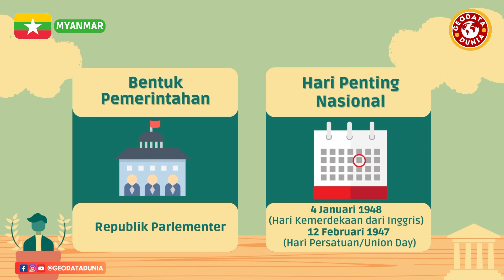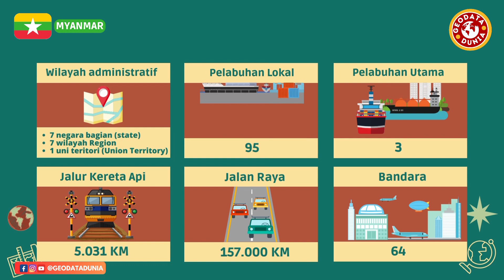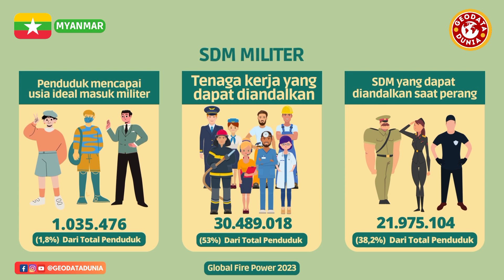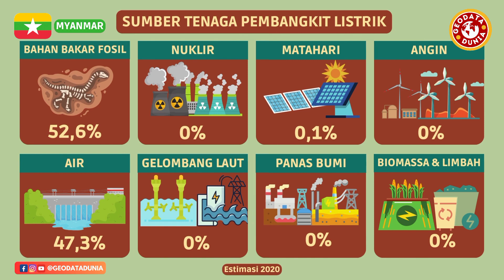MYANMAR 🇲🇲 | Profil dan data negara Myanmar /Burma (Asia bagian tenggara)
Republik Persatuan Myanmar adalah sebuah negara berdaulat di Asia Tenggara.
 Myanmar sebelumnya dikenal dengan Burma, mengacu pada nama etnis mayoritas di negara itu. Perubahan nama secara resmi terjadi pada 1989. Negara Asia Tenggara ini beribu kota di Naypyidaw sejak 2005.

Pada bulan Oktober 2005, Yangon adalah ibu kota Myanmar yang ramai. Beberapa minggu kemudian, Yangon tidak lagi menjadi ibukota dan staf pemerintah tiba-tiba mendapati bahwa mereka harus pindah hampir 400 kilometer ke Naypyidaw. Pemerintah membangun kota baru secara rahasia dan kemudian mengumumkan bahwa kota itu adalah pusat administrasi yang baru.

Myanmar adalah negara yang kaya akan sumber daya alam, termasuk minyak, gas alam, mineral, dan hutan. Namun, negara ini juga menghadapi sejumlah tantangan, termasuk kemiskinan, korupsi, dan konflik etnis.

Berikut adalah profil Dan data negara Myanmar.